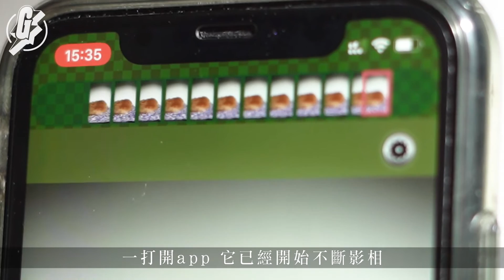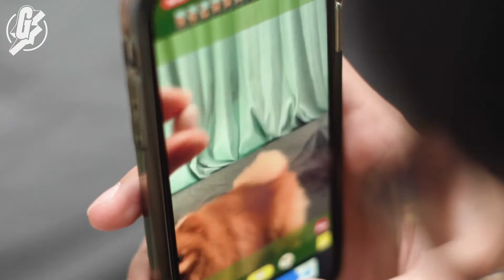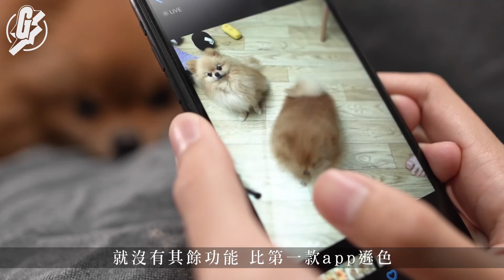【App士多】影貓狗神app自動連拍加聲效 100%成功捕捉主子靚樣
疫情持續不太想外出，不如就在家幫主子影靚相，這次會介紹兩款app，當中的功能都能幫助大家更易捕捉到主子的靚樣。